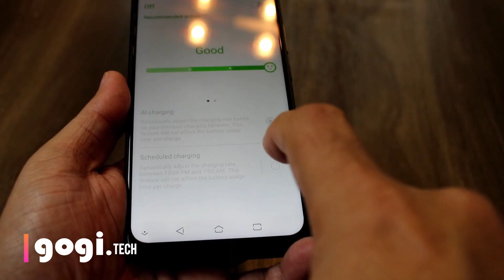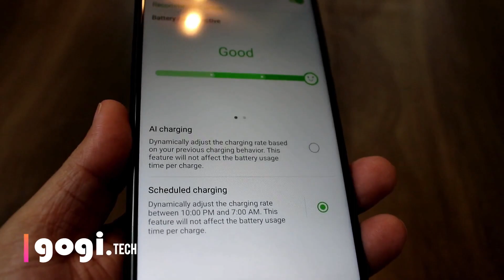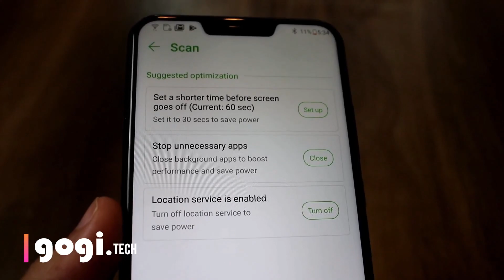Asus Zenfone 5Z battery AI charging, smartphone Night charging made safe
In this video I have talked about the Asus Zenfone 5Z battery AI charging feature. What is this Zenfone 5z Battery AI feature, how it works and how you can enable it - the Mobile care.

This battery AI (Artificial Intelligent) feature will charge the battery to 80% then stop charging and 2 to 1 hours before you wake up it will continue slow charging and charge the handset to 100%.

This is really good option for those who keep their smartphone for charging for the whole night.